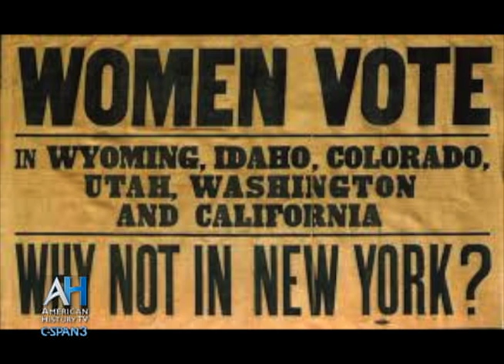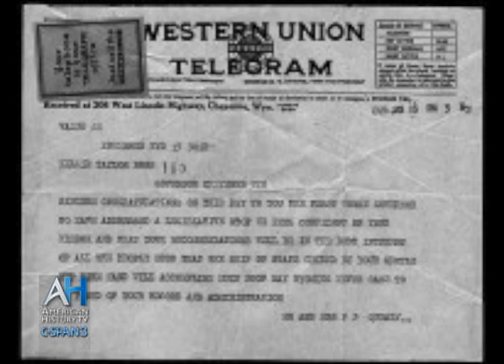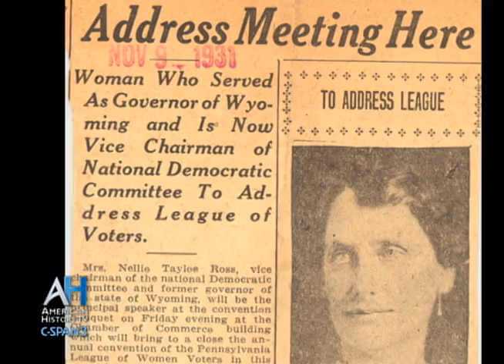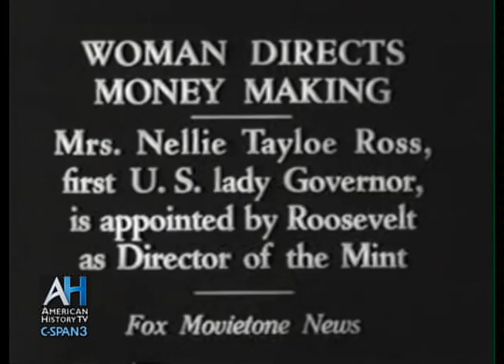C-SPAN Cities Tour: Cheyenne - Nellie Tayloe Ross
Learn about Nellie Tayloe Ross, the first female governor in the United States.  Wyoming voters elected Ross in the 1920s, a time when women across the country had just received the right to vote.  We visit Wyoming's Historic Governors' Mansion, where Ross lived, to hear about the impact she had on both state and national politics.